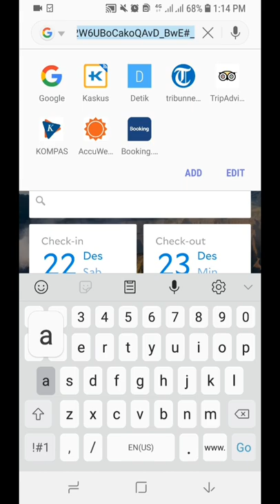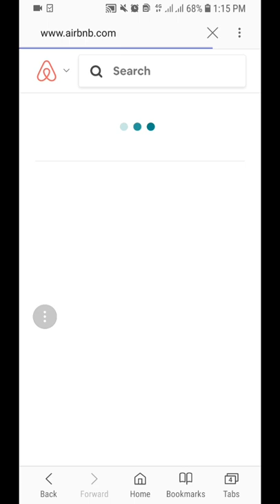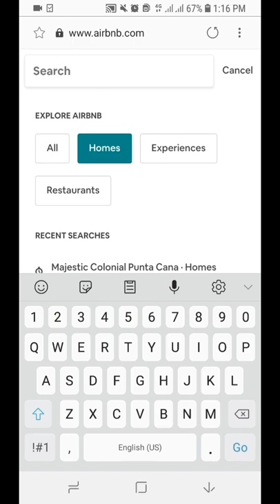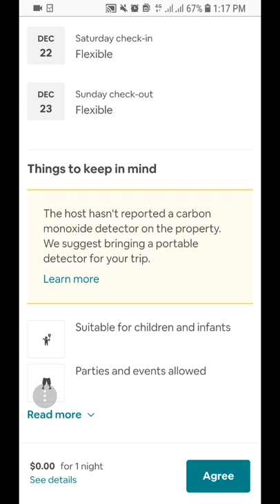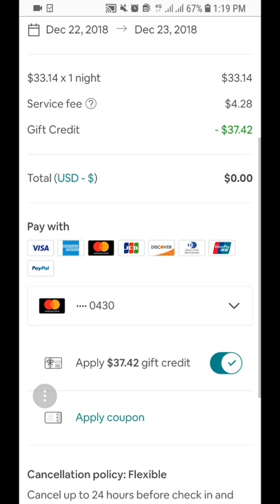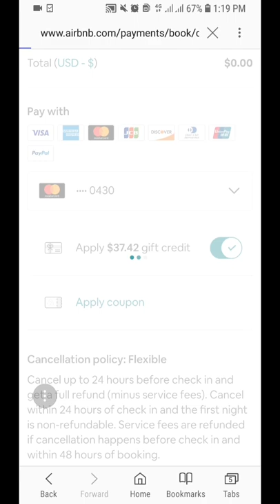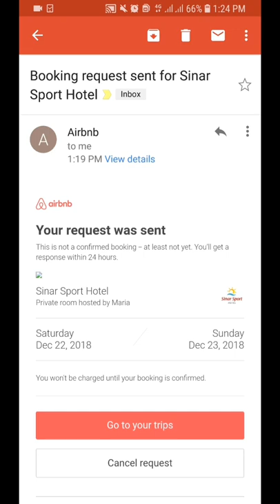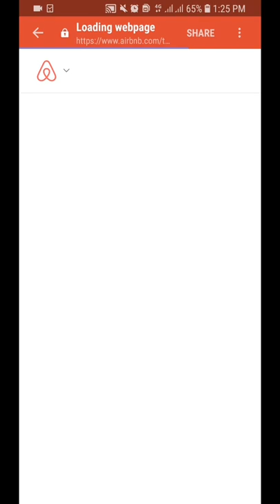Booking Hotel Bintang 3 gratis di Bengkulu dengan Airbnb